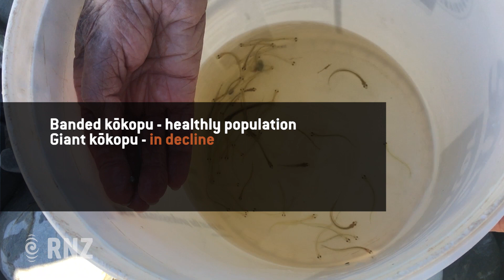Insight - How can whitebait be saved?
All but one of the 5 species, whose juveniles make up the whitebait catch, are in decline or under threat and government is currently consulting on what can be done.

Insight's Teresa Cowie has been on the West Coast to investigate what might lie ahead.

From 8am Sundays